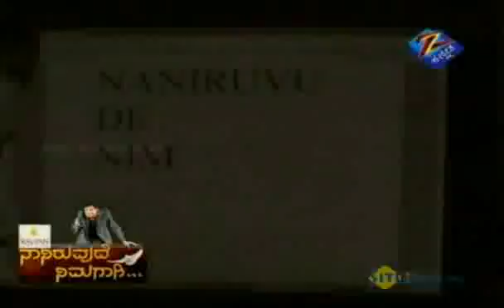Naaniruvudu Nimagaagi Nov. 15 '10 Part - 1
A show which fulfils wishes of ordinary people with extraordinary zest for life! This show, true to its name is all about making wishes of people come true.